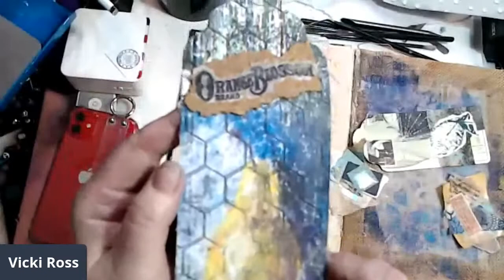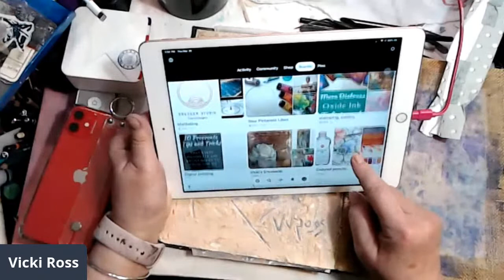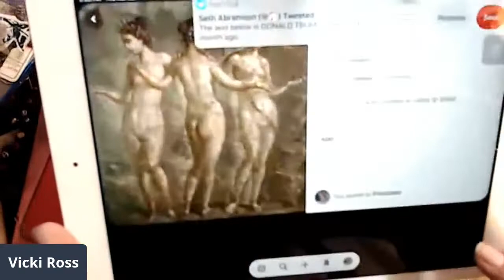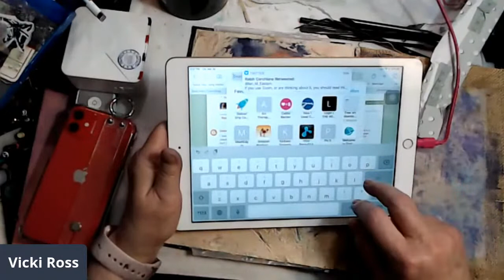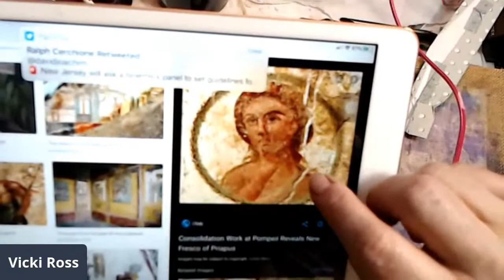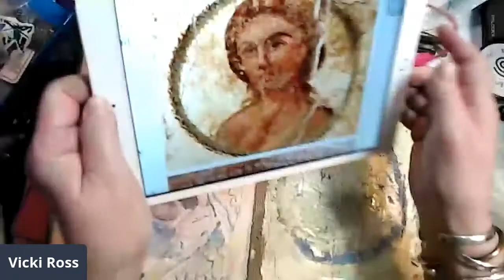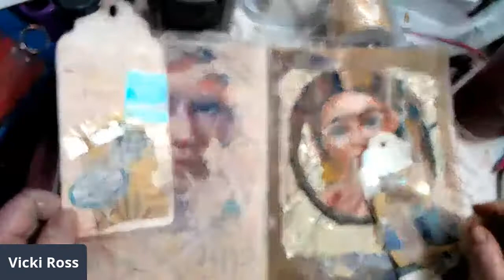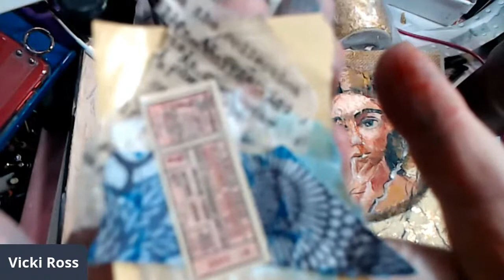ART with Vicki Live! Grand Casein Venetian Plaster experiment continues!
For someone who does't particularly like havig to figure out something for the first time, I sure picked a doozy!

IAPS course is half-off for a limited Corona Time. Bring your own lime!

Robyn McClendon
From Robyn:
Join me and my incredible Design Team (Rachel Bellamy, Vicki Ross, Kory Lynn, and Patti Tolley Parrish) to share in projects that we will be creating throughout the month using my PrintAbles! Each month there will be a new pack of designs with a link you can follow to download a bundle to use in your own projects or to use while you hang out with the team in our videos and YouTube Live sessions.  We'd love to see how you're using the images so please join us in my FaceBook Group -- Clarity Thru Color -- and be a part of an awesome group of creators.
PrintAbles Link: Robyn McClendon's Studio! [robyn-mcclendon.teachable.com] – (will change monthly!)
Robyn’s Channel Playlist link: Robyn's Gelli Team [youtube.com]